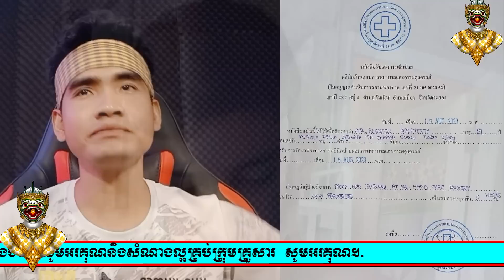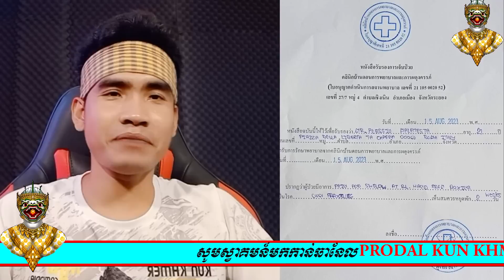ជើងខ្លាំងអ៊ីតាលីធ្លាប់ស្មើរ សែនឆៃ គ្រាន់តែលឺជួប រឿង សោភ័ណ្ឌ ពេលនេះមានបញ្ហាធ្ងន់បាត់គឺ..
ជើងខ្លាំងអ៊ីតាលីធ្លាប់ស្មើរ សែនឆៃ គ្រាន់តែលឺជួប រឿង សោភ័ណ្ឌ ពេលនេះមានបញ្ហាធ្ងន់បាត់គឺ.. KUN KHMER NEWS